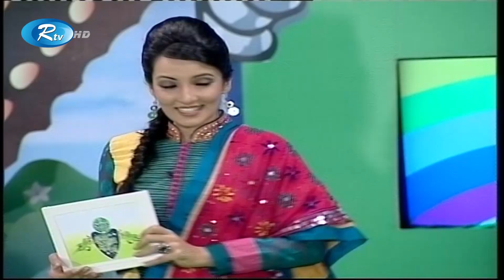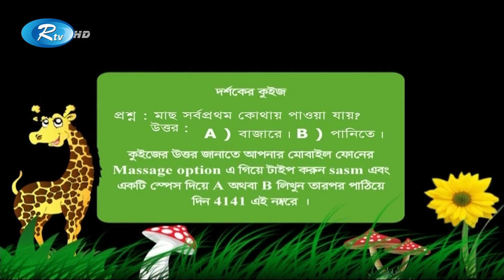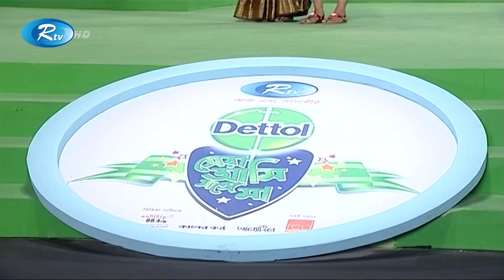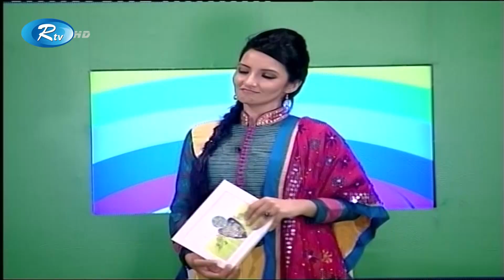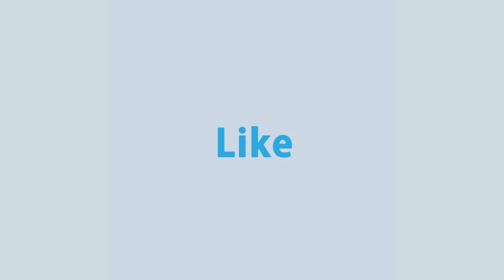যেসব কঠিন প্রশ্নের উত্তর দিলো ছোট শিশুরা | Shera Ami Shonge Ma | সেরা আমি সঙ্গে মা | Ep 08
Program: সেরা আমি সঙ্গে মা | Shera Ami Shonge Ma
Host: Rumana Malik Munmun
Episode: 08

- Team RTV